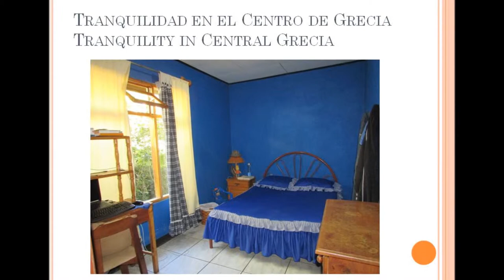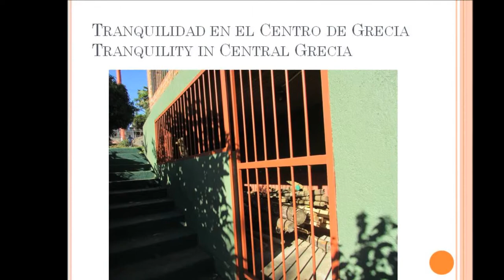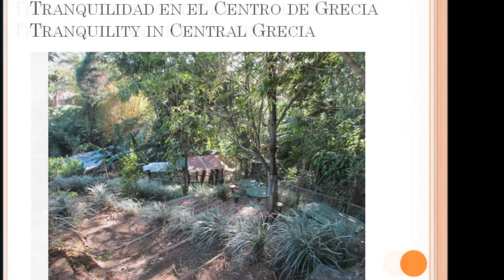CASA EN GRECIA CETRO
AQUÍ CUENTA CON TODAS LAS IMÁGENES DE ESTA HERMOSA PROPIEDAD.

PARA CUALQUIER CONSULTA LLAMAR AL 88492900
DUEÑA: PROF.OKY MARÍA JIMENEZ

HERE HAVE ALL IMAGES OF THIS BEAUTIFUL PROPERTY .

PROF.OKY MARIA JIMENEZ